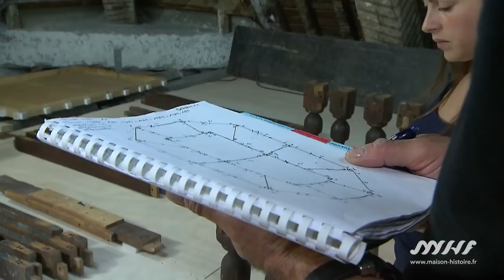La restauration des plans-reliefs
Christian Carlet, restaurateur, ancien responsable technique du Musée des Plans-reliefs, nous explique la manière dont ont été conservées ces maquettes d'une grande fragilité à travers les siècles.